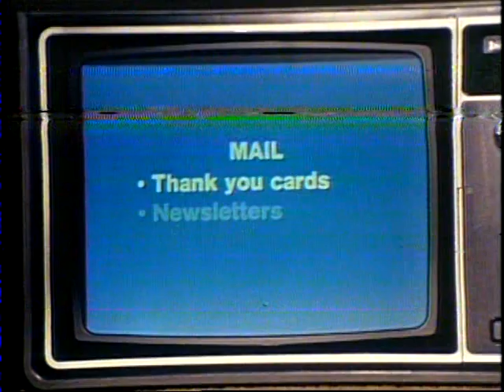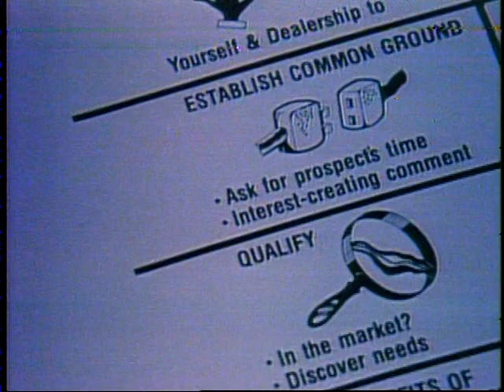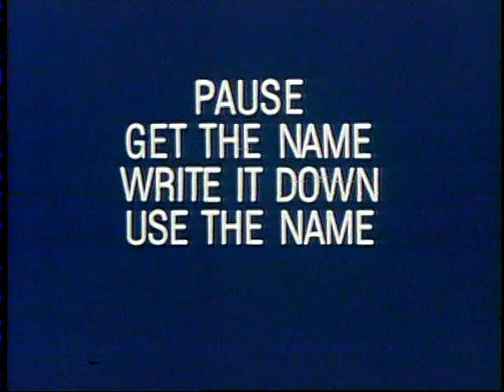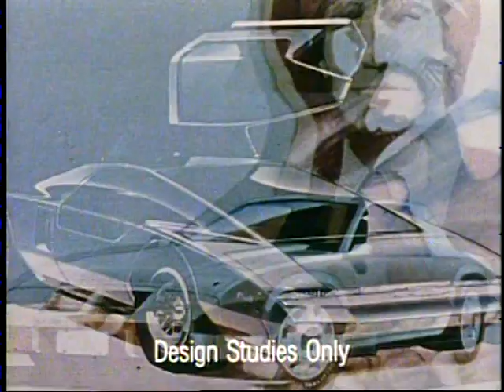1979 General Motors laserdisc "Basics of Selling I"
This is another car dealer laserdisc, found on the unused side of a copy of the DiscoVision release "Smoking: How to Stop". There are a couple places where the laser sticks and skips, but this was the best I could get it to play. This was in a non-standard format code so I had to play it on an older player, later ones will refuse to play it.

First part is called "How to Prospect" which is just a laugh riot (appears to have been shot on video, then transferred to film), the 2nd part  is "Greeting Your Prospects" which has a few more playback glitches.

The theme music for this was also used as the theme to the porno movie "Amanda by Night"- though I haven't seen it, it appeared on the "Sex-O-Rama" CD.